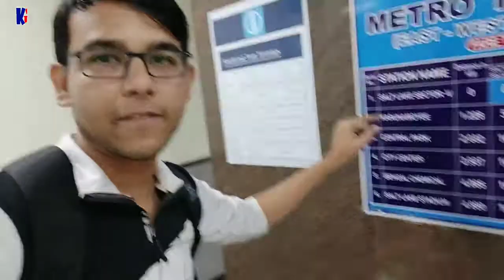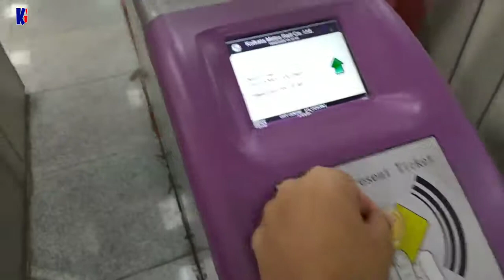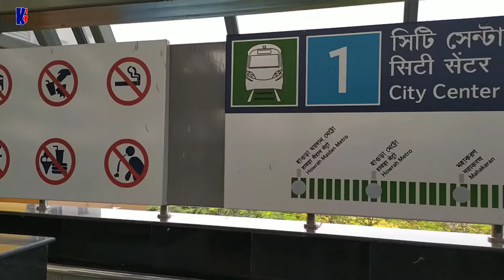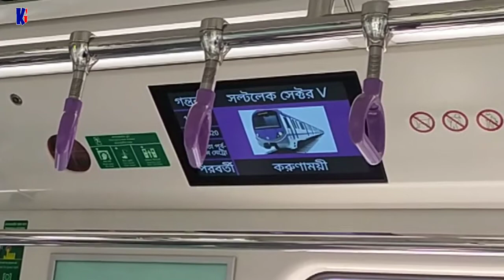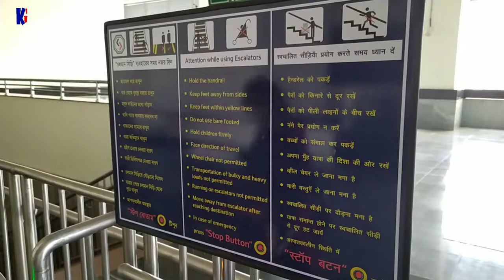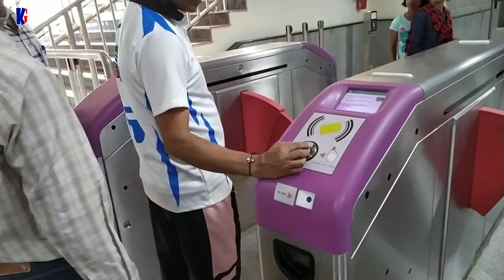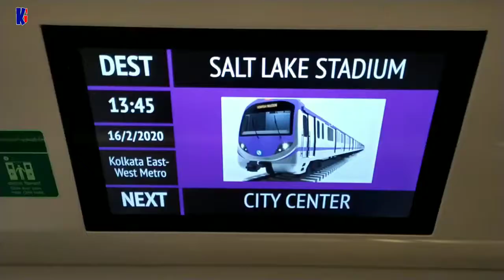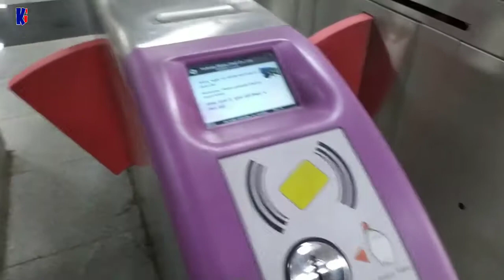Kolkata underwater metro|india first underwater metro|Kolkata metro part-1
The first underwater metro project in the country and the second metro project in Kolkata will begin truncated services from February 13. Services along the much-awaited mega infrastructure project called East West Metro will start along the 5-km route from Salt Lake Sector V to the Salt Lake Stadium.

“The inauguration will be on February 13 and the services will be opened for passengers from the next day. There are six stations along the route,” spokesperson of the Kolkata Metro Indrani Banerjee said. The six stations will be operational through an elevated corridor along the route. Railway Minister Piyush Goyal is expected to flag off the ₹8,575-crore project at an event where invitations are likely to be extended to Chief Minister Mamata Banerjee.

The Commissioner of Railway Safety had given the go ahead to the truncated services in October 2019 but a few more months went by for signalling system and alignment of trains at the platform.

The 16.6-km East West Metro Project will connect the Howrah Maidan on the other side of river Hooghly with Rajarahat Newtown on the northeastern fringes of the city. The elevated corridor is 5.8 km long while the underground stretch measures 10.8 km. The tunnelling of about 13 metres under the Hooghly river bed was successfully completed in 2017.

The development marks an important chapter in the transport history of Kolkata as the city, with one of the least road space ratios among major metropolises, will get a metro service after three and half decades. The Kolkata Metro that connects Noapara in the northern parts of the city to Garia in the south along the 27.22 km, was started in 1984. On a week day, the Kolkata Metro (North-South) carries about six lakh passengers. The East West Metro, when it will be fully operational, is expected to ferry about 2 lakh people daily.

The foundation stone of the project was laid in February 2009 and the project was supposed to be completed by October 2014. The delay of more than five years can be attributed to change in the route of the metro. Earlier, the East West Metro Project was supposed to take a different route and the Central Metro Station was supposed to be the connecting station for both the metros but after protests and objections from the State government the route had to be realigned. It was changed and Esplanade will be the connecting station. The work was stalled from 2012 to 2015 due to realignment.

Questions about the fate of the project had surfaced again in September 2019 when several houses collapsed during underground tunnelling in the Bowbazar area. The tunnel-boring machine hit an aquifer resulting in ground subsidence. Hundreds of families were shifted to hotels by the Kolkata Metro Railway Corporation Limited (KMRCL) after the houses collapsed. The last leg of tunnelling along the 2.45-km from Bowbazar to Sealdah still remains stalled. Once the tunnelling is over, the East West Metro will all be set to connect Howrah and Sealdah station that ferries lakhs of commuters every day.